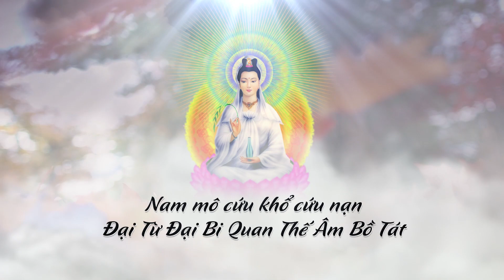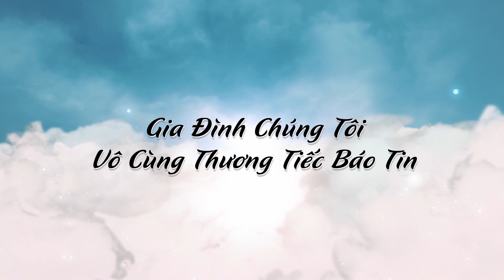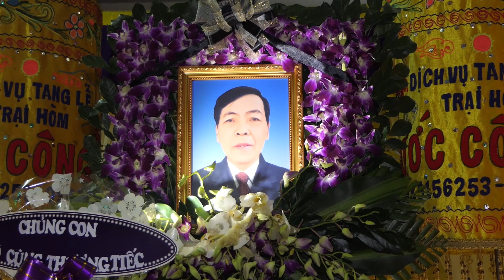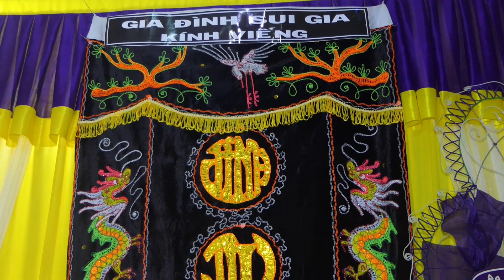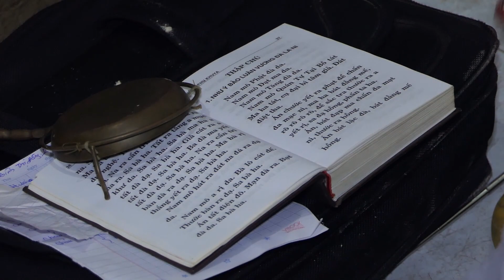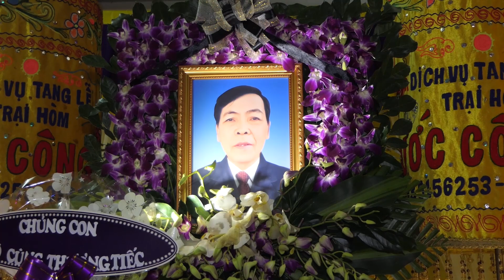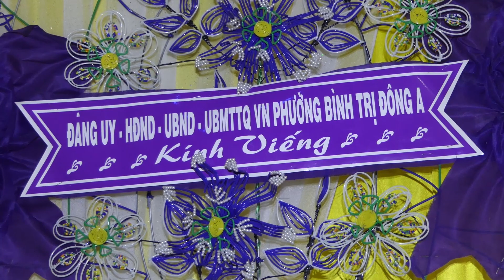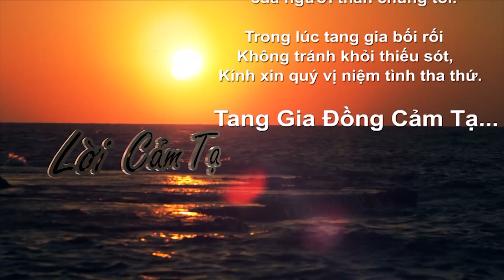TANG LỄ ÔNG HỒ VIẾT CHÍN /LIÊN HỆ 0936.122.077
Thứ hai, bất kỳ thời điểm nào (đêm khuya hay rạng sáng), đường dây nóng của Chấn Minh CM Studio luôn sẵn sàng tiếp nhận yêu cầu gấp gáp của gia đình.

Công Ty CM.Studio , Xin Gởi Lời Chia Buồn Sâu Sắc Đến Gia Đình

FANPAGE: Quay chụp tang lễ Chấn Minh